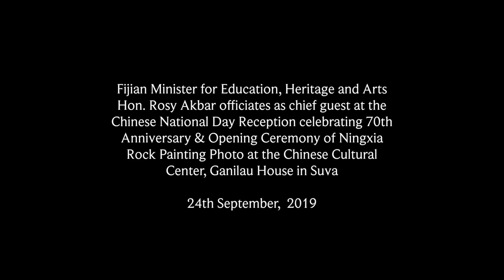Fijian Minister officiates at the Chinese National Day Reception Anniversary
Fijian Minister for Education, Heritage and Arts Hon. Rosy Akbar officiated as chief guest at the Chinese National Day Reception celebrating 70th Anniversary & Opening Ceremony of Ningxia
Rock Painting Photo at the Chinese Cultural Center, Ganilau House in Suva on 24th September,  2019